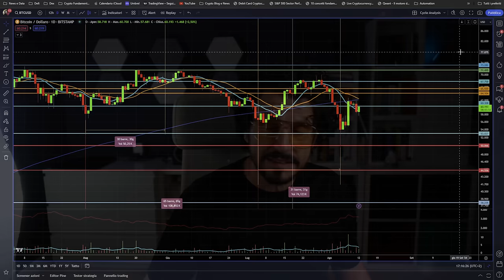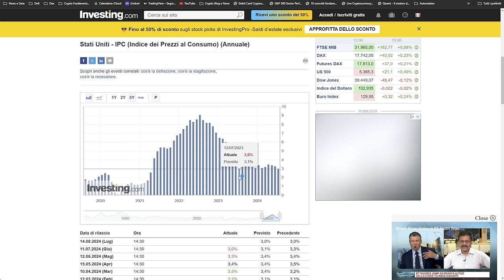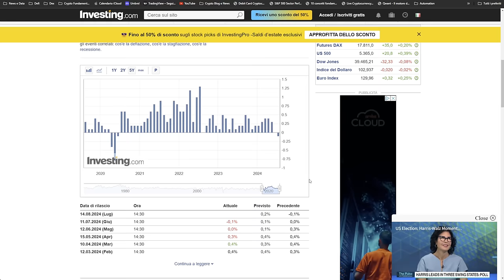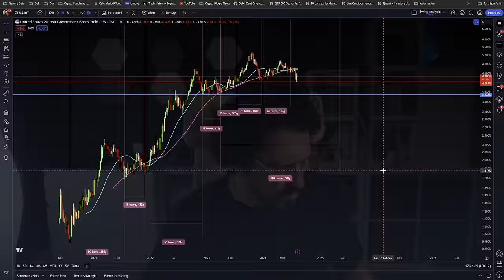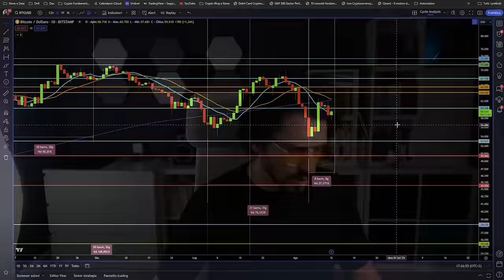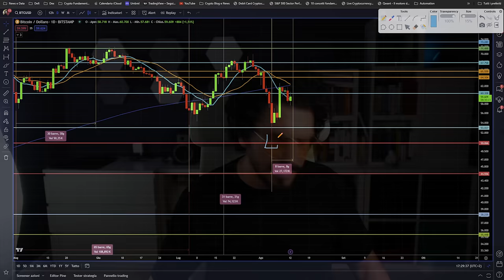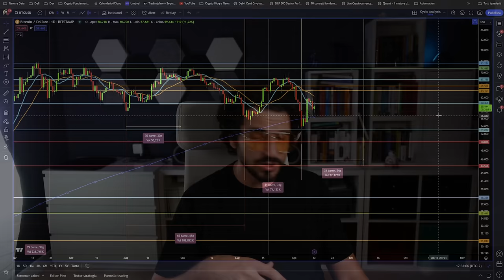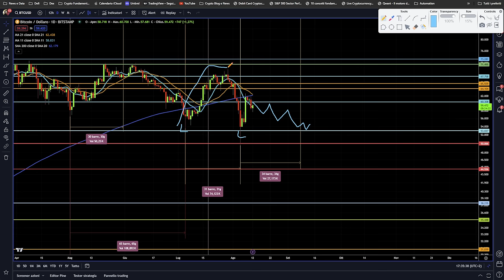BITCOIN NEWS: CAMBIERÀ TUTTO SOLO DA QUESTO PUNTO IN POI | Bitcoin monday analisi e previsioni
Bitcoin cambierà tutto solo da questo livello in poi. Crypto news e previsioni nel bitcoin monday.
Nel video di oggi analisi ciclica e tecnica su bitcoin e analisi delle prospettive sul tasso di inflazione degli USA attraverso un altro grafico sui treasury americani. Imperdibile!
Stay Crypto

___________ SOMMARIO ___________
00:00 Bitcoin: la giornata più importante di questa settimana
03:00 Inflazione degli USA queste seono le attese realistiche
05:30 Questo grafica ci da una indicazione unica sull'inflazione
09:50 Bitcoin news e analisi tecnica
11:50 Bitcoin da questo livello cambierà tutto
14:00 Bitcoin previsioni ed analisi ciclica
16:30 Bitcoin ha rotto la media a 200 periodi: cosa significa?

LA MIA ATTREZZATURA VIDEO: